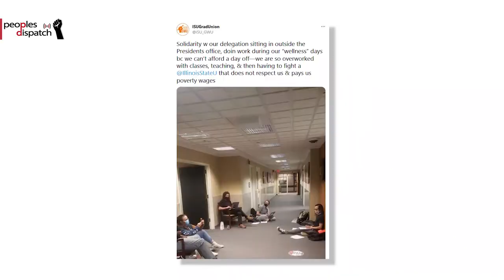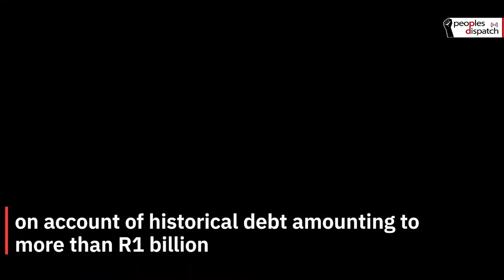Daily Round-up|Turkey’s Chief Prosecutor files lawsuit to disband pro-Kurdish HDP and other stories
In today’s episode of the Daily Round-up we take a look at the indictment filed by Turkey’s Chief Prosecutor seeking to disband the pro-Kurdish, left-wing Peoples Democratic Party (HDP), mobilisations by student workers to demand fairer working conditions and compensation across the US, the launch of electoral campaigns ahead of Ecuador’s presidential runoff elections, protests by Moroccon farmers against their eviction from a disputed border area by the Algerian government, and student protests against financial exclusion and police brutality in South Africa.